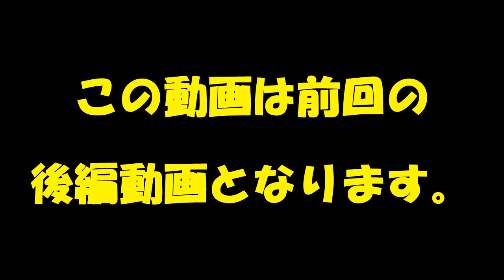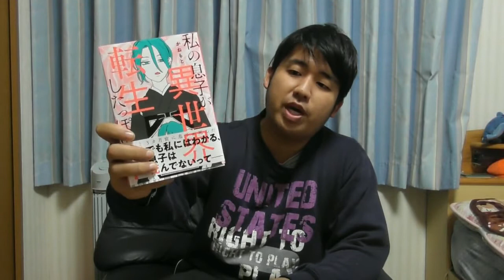２０２１年に読んだおすすめマンガ 後編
2021年に読んだおすすめ漫画後編動画となります。